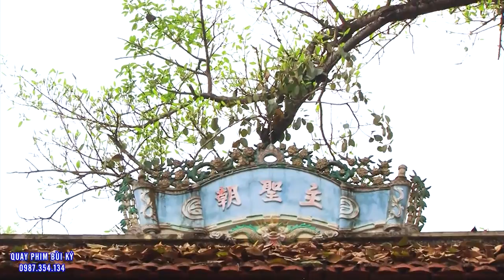Thiếu Nữ Cực Kì Xinh Đẹp Với Nụ Cười Tỏa Nắng - Đặng Thị Phương - 3 Giá Chậu Đặc Sắc